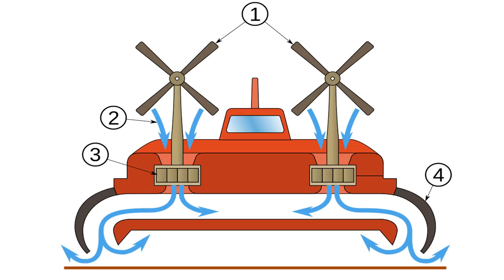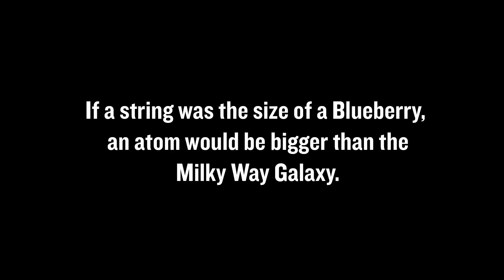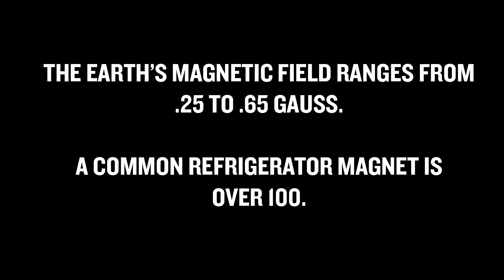Hoverboards - Aggressive Science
Hover Boards! Can they exist in this world? Learn the science behind what would make a hover board possible!

Follow Aggressive Science!